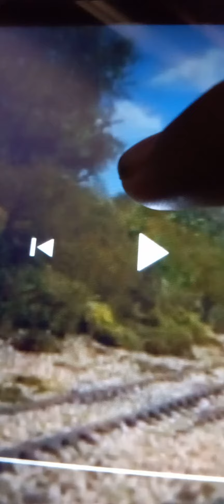July 13, 2022